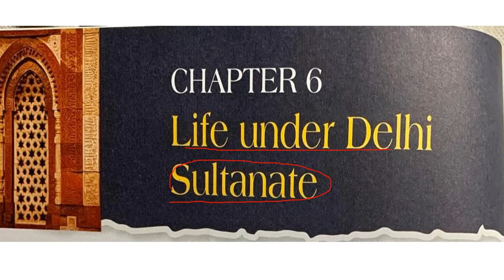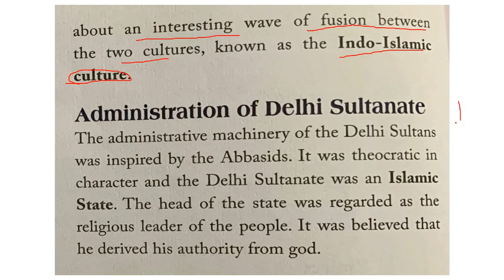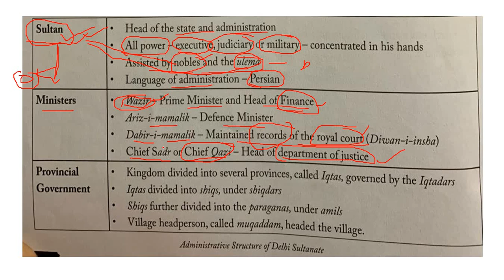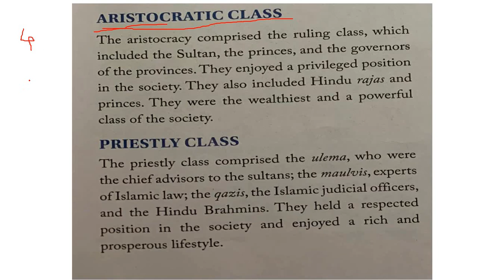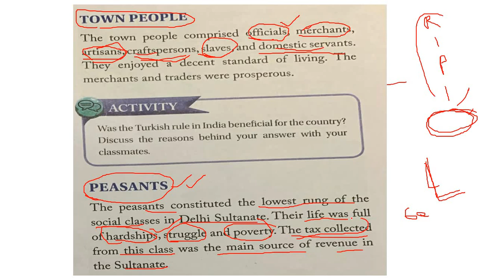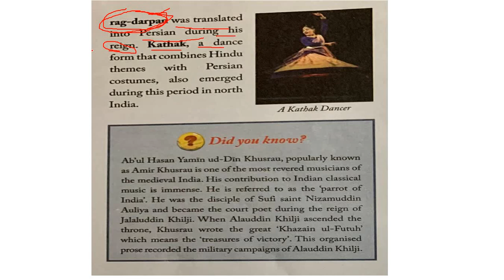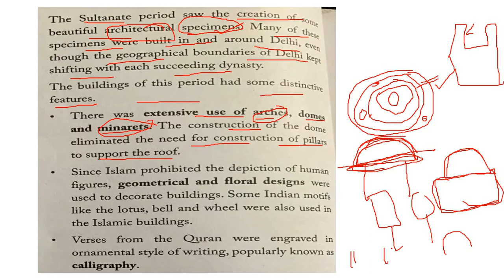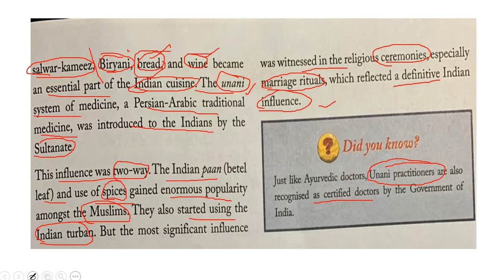Life Under Delhi Sultanate ICSE Class 7 History